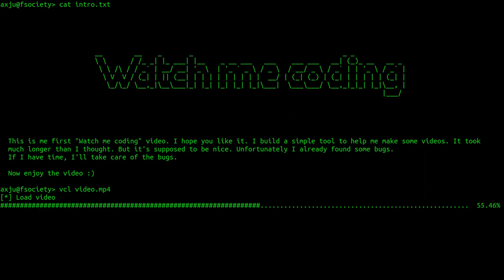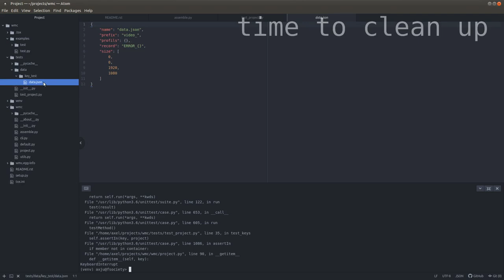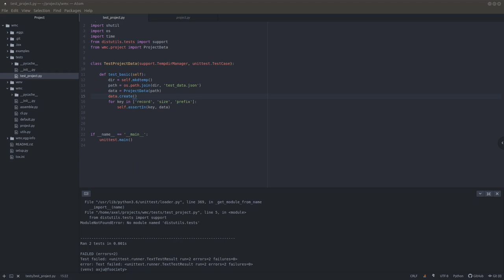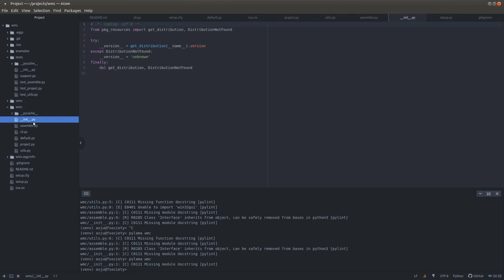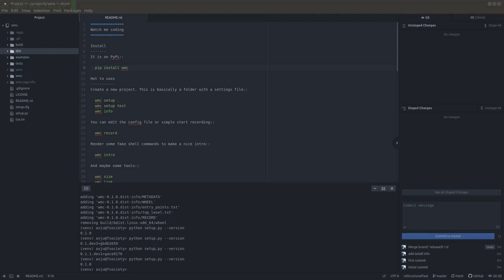0x01 - Watch me coding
This is me first "Watch me coding" video, hope you like it.

I build a simple tool to help me make some videos. It took much longer than I thought. But it's supposed to be nice.
Unfortunately I already found some bugs. If I have time, I'll take care of the bugs.